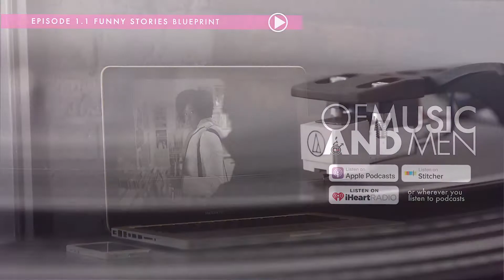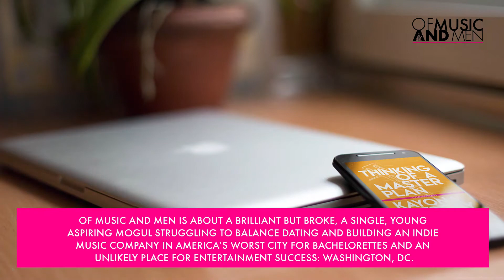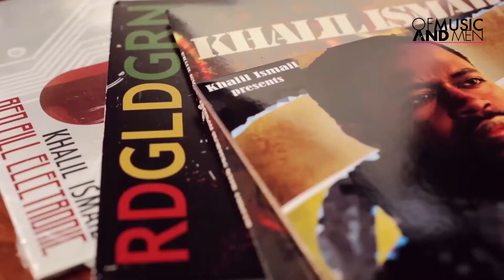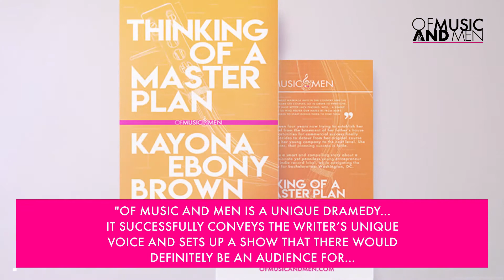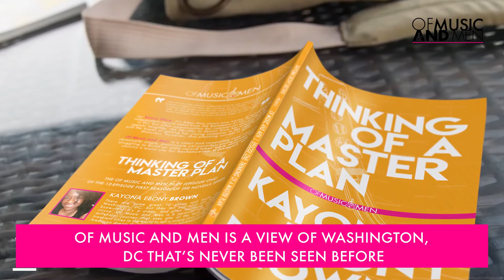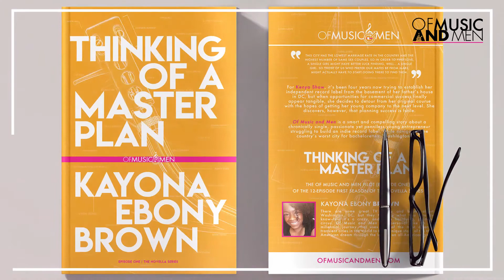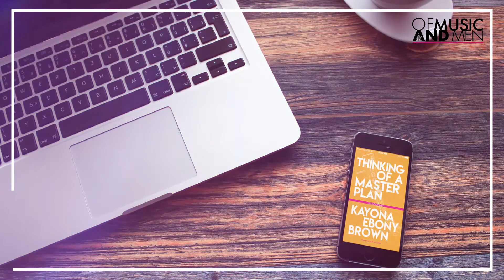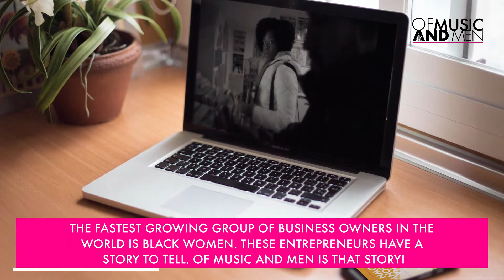1. Episode 1.1: Funny Stories Blueprint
Meet Kenya Shaw, a 20-something kid from DC working to build an independent record label while also (as a bachelorette) navigating perhaps the worst city in the country for single women and not exactly the place you'd expect when it comes to entertainment -- Washington, DC.

Not only is this a story of music, but it's also a music experience. So sit back, put on your headphones, and enjoy the show...

CREDITS

Episode narrated by Kayona Ebony Brown

Written, recorded, and produced by Kayona Ebony Brown at Siingle Studios in Washington, DC

MUSIC LISTED IN ORDER OF APPEARANCE IN THE EPISODE

Music in all ads and promos provided by Khalil Ismail.

Jazz Club by Kriss (Italy)

Sound effects: Story Blocks Audio

To have your music considered for placement in the show, send us a link where it can be streamed and downloaded. Soundcloud and Bandcamp are two great sites to do so. Go to ofmusicandmen.com for more info.